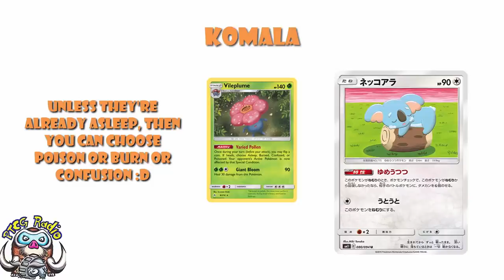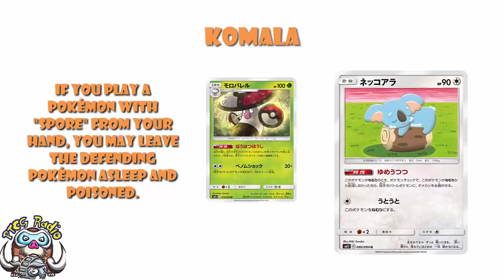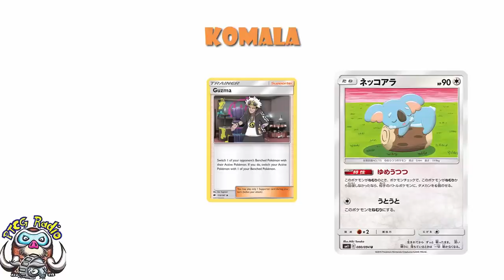Komala Drop SIX Damage Counters Between Turns!! (Pokemon TCG)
I adore Komala usually, but this new card could really get some cheeky KOs as it drops 6 damage counters between turns. Come see!

Ability: 01:37
Attack: 03:24